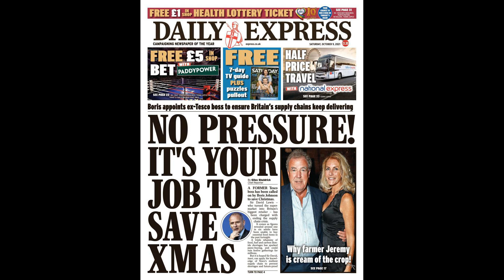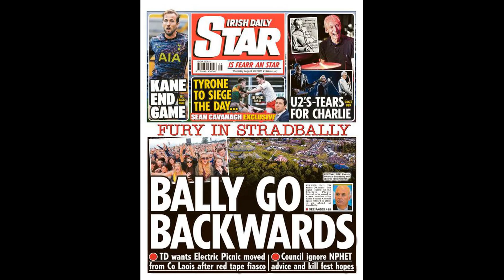Livid Steve Bruce ‘hopes reporters are feeling heat’ over Newcastle sack rumours